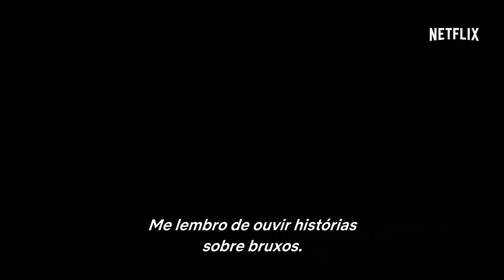HENRY CAVILL E LAUREN SURGEM NO PAINEL DE THE WITCHER DA NETFLIX NA CCXP 2019!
Henry Cavill, nosso querido Geralt, e a showrunner Lauren surgiram no painel de The Witcher da Netflix na CCXP 2019! Confira o resumo do painel!

-Google Podcasts